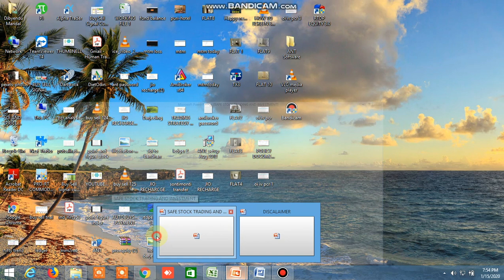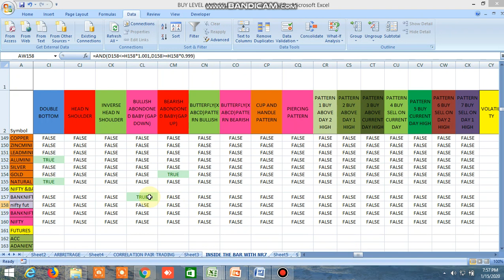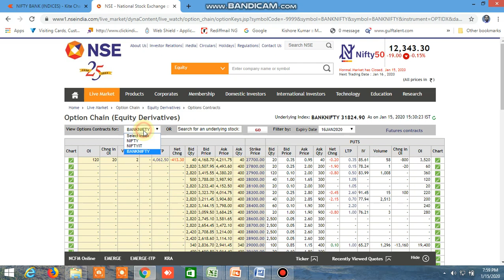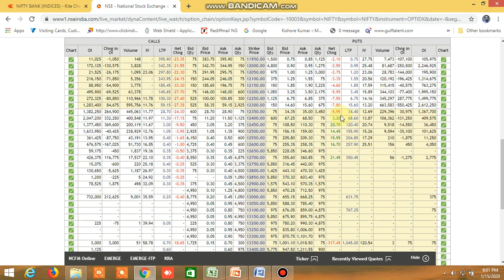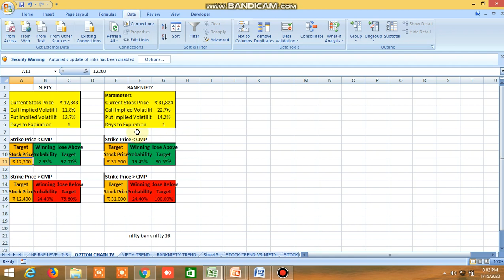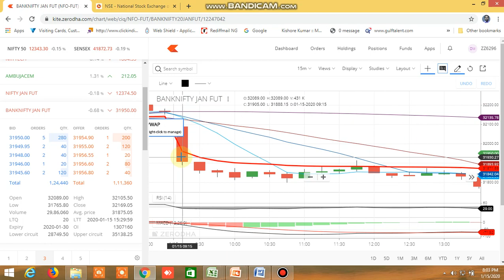NIFTY BANKNIFTY TOMORROW 15.01.2020